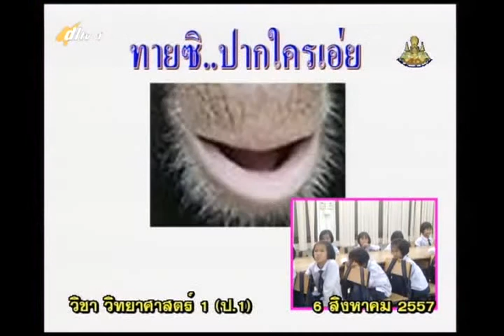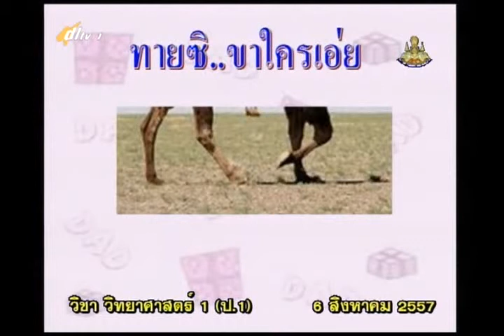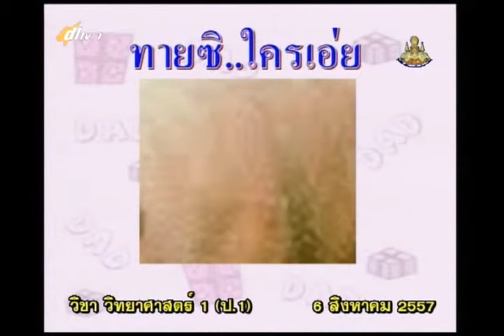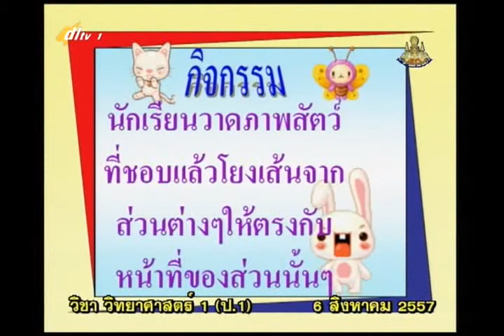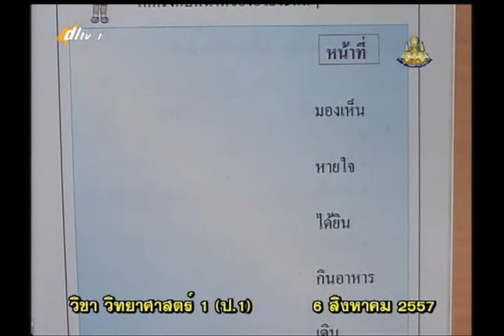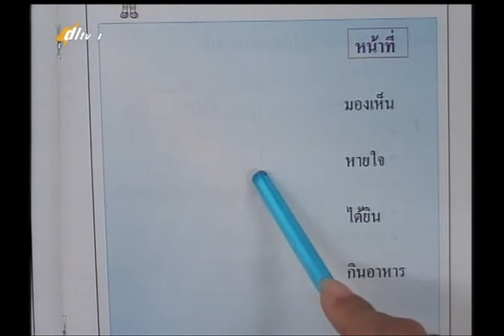021D+1060857+scip1+dl57t1+w12+ ว ส่วนประกอบของสัตว์